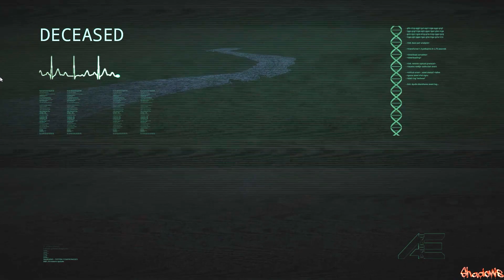COPS ! - Alberto MAD! - Albertosaurus gameplay - The isle - COPS EDITION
Today I am playing Alberto in the isle, and doing a episode in the style of COPS! The hit TV show! We take on ALL OF PORT! As well as other dino's!
Also featuring me playing Ceratosaurus!

As always playing on Asura servers! If you playing the isle come say hi! You may even be in the video!

It will help me make more videos and continue to grow from a JUVI!

If you like my thumbnails these are done by the amazing artist Sellertay! Who is also in my videos!

STAY SAFE CITIZENS!